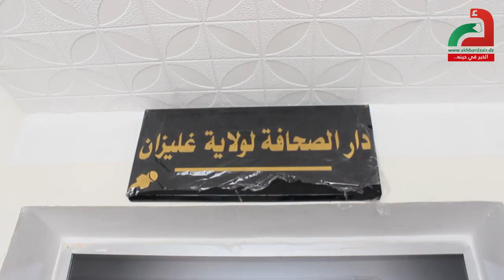غليزان: تدشين دار الصحافة بالولاية بمناسبة اليوم العالمي لحرية الصحافة